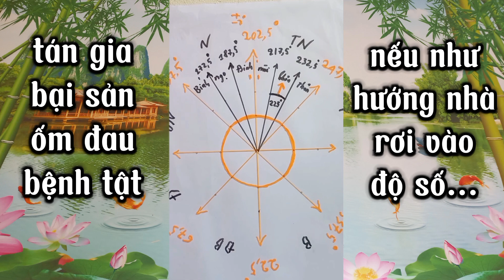cực kỳ nguy hại nếu hướng nhà nằm vào đường giới tuyến ...